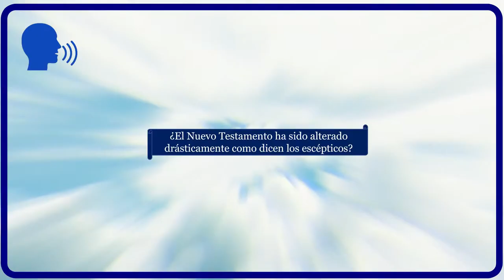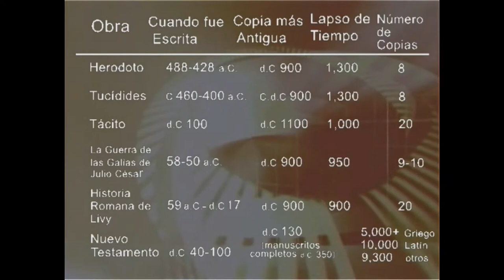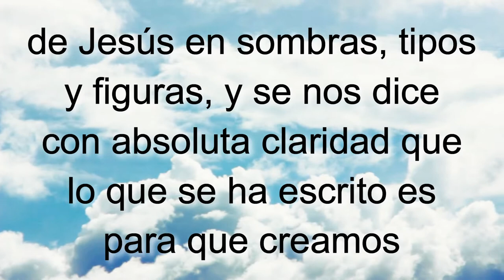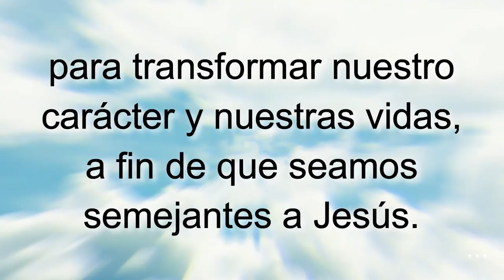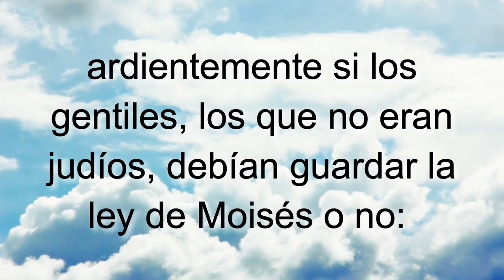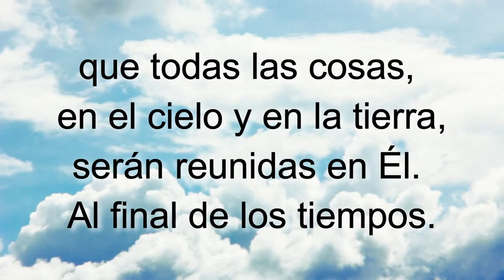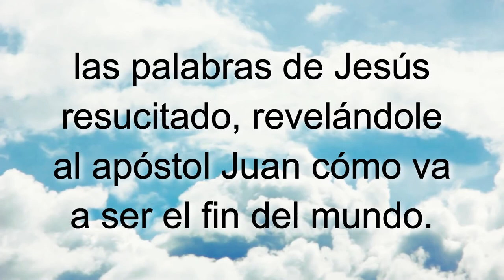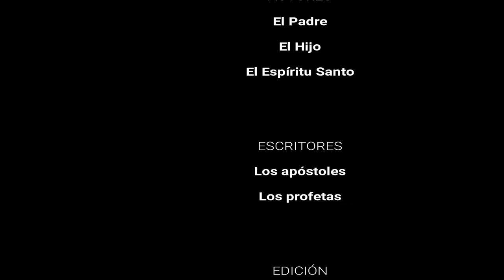D45 Jesucristo en el Nuevo Testamento INSTRUCTOR Módulos EAJ M6L6 Jesucristo MODULO 6 LECCION 6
INDICACIONES PARA EL INSTRUCTOR:

1. MIRA el video "D45 Jesucristo en el Nuevo Testamento EXPLICADO" para tomar ideas de las respuestas a las preguntas y explicaciones que tendrás que dar (toma notas y agrega ilustraciones, experiencias, testimonios personales, etc.)

2. Es recomendable (mas no obligatorio) que los alumnos tengan impresa la LECCIÓN EN PDF para tomar la clase (enlace al final).

3. PAUSA el video cada vez que aparezca el ICONO DE HABLAR y un PERGAMINO AZUL con una pregunta, para responderla y explicarla, o interactuar con los participantes.

4. LEE el texto y los versículos que van apareciendo en pantalla (a menos que tenga audio, como en las ilustraciones).

5. Al final de la lección recomendarles que realicen las 4 acciones de AMOR del discípulo: Aplica-Memoriza-Ora-Resuelve. La tarea se encuentra al final de la LECCIÓN EN PDF o bien se les puede enviar el FORMULARIO EN LINEA para que hagan la tarea en su celular, tableta, PC o Laptop. NOTA: Enfatizarles que no es obligatorio que lo hagan, pero sí muy recomendable si quieren crecer espiritualmente.

Subiendo...

Descargar video en MP4 desde Google Drive:
Subiendo ...